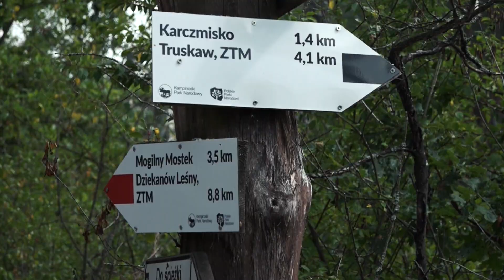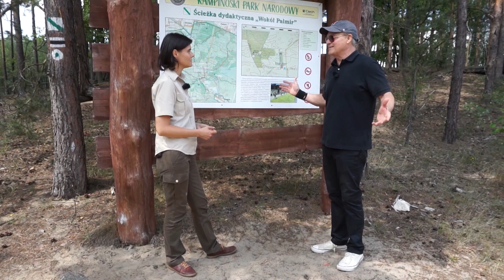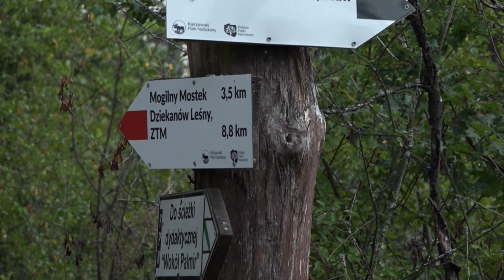Kampinoski National Park is close to Warsaw. Will Richardson is set to discover its secrets!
"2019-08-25 POLAND DAILY DAY 252 TRAVEL S2 E 252 NET"